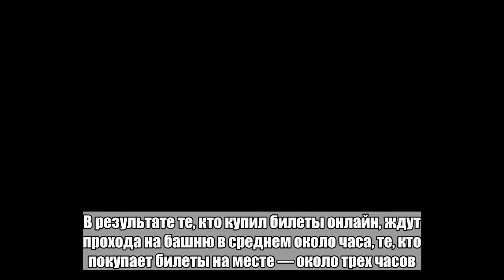Эйфелеву башню открыли после забастовки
Туристы 2 августа не смогли попасть на главную достопримечательность Парижа — Эйфелеву башню. 3 августа доступ возобновился Об этом сообщает News.com.au. Достопримечательность закрыли на сутки из-за забастовки работников туристического объекта. Причиной возмущения сотрудников стали длинные очереди, возникшие из-за введения новой формы доступа на башню — по билетам, приобретенным онлайн. Уже существовавшие общие очереди дополнились отдельными очередями тех, кто оплатил посещение в интернете. В результате те, кто купил билеты онлайн, ждут прохода на башню в среднем около часа, те, кто покупает билеты на месте — около трех часов. Представители профсоюзов и администрация памятника пришли к соглашению, и доступ на башню возобновился в пятницу, 3 августа. Эйфелева башня (фр. tour Eiffel) — металлическая башня в центре Парижа высотой 324 метра. Построена в 1889 году. Первоначально задумывалась как временное сооружение — входная арка Всемирной выставки 1889 года в Париже. Названа в честь главного конструктора Гюстава Эйфеля.Эйфелеву башню называют самой фотографируемой и самой посещаемой платной достопримечательностью мира. В 2017 году ее посетило 6,2 миллиона человек.Больше важных новостей в Telegram-канале «Лента дня».